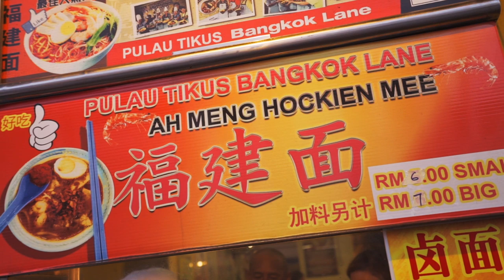We Spent Chinese New Year in Penang, Malaysia | Foreigners First Impressions 🇲🇾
Chinese New Year in Penang Malaysia is an amazing experience! For a whole month, the streets of Georgetown are full of stunning decorations and unique things to do: including the incredible 10,000 lights at Kek Lok Si temple - a real must see!

This was our first ever experience of Lunar New Year celebrations, so this is a little taste of what to do and what to expect.

MY CAMERA GEAR:
Current Camera
Vlogging Lens
Filter for Vlog Lens (For bright places)
Lens for Night Shots
Previous Camera
My First Camera
Cheap Go Pro Alternative
My Gimbal
Mini Tripod
Quick Release Camera Strap

This Malaysia travel guide comes from One Shot Adventures, an independent production company that specializes in unique travel videography.